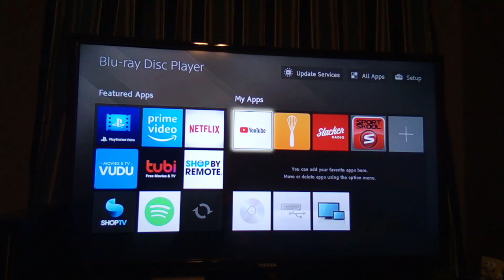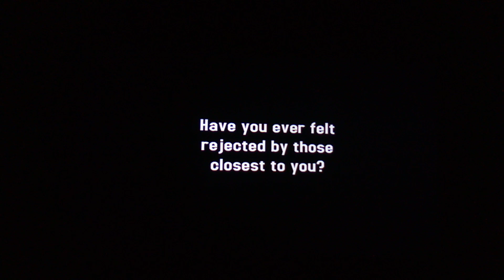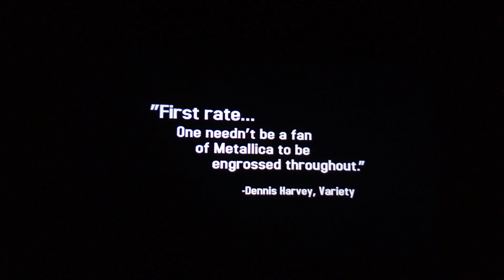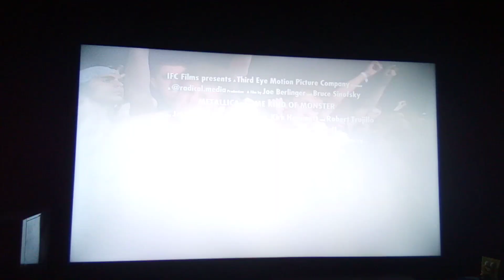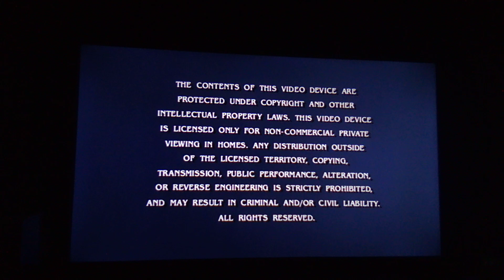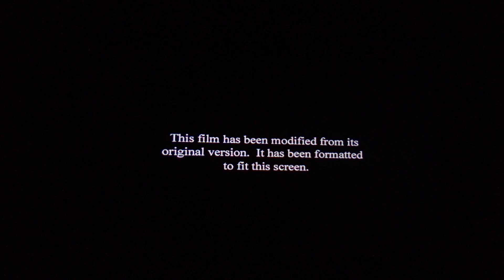Opening to Without a Paddle 2005 DVD (2006 Gray Disc Reprint)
List of Contents:

1. Paramount DVD Logo
2. Coach Carter Trailer
2. Sky Captain & The World of Tomorrow VHS & DVD Trailer
3. Metallica Some Kind of Monster DVD Trailer
5. Team America World Police VHS & DVD Trailer
6. The SpongeBob SquarePants Movie VHS & DVD Trailer
7. Tommy Boy Holy Schnike DVD Trailer
8. Warning Screen
9. The Views Expressed Screen
10. Without a Paddle DVD Menu
11. Rated PG-13 Screen
12. This film has been modified screen
13. Paramount Pictures Logo (Without a Paddle Variant)
14. Opening Credits